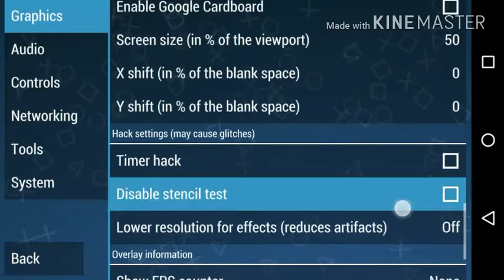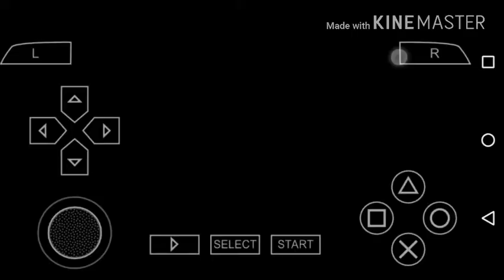Best Setting of WWE all stars PPSSPP Gold in android in Hindi | gameplay proof | 100% working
🌕 PS1 highly Compressed games

🌕 All games are HIGHLY COMPRESSED MORE VIDEOS COMING SOON

🌕 Full hack of all the things given below.
No ROOT REQUIRED
NO APP (LUCKY PATCHER) REQUIRED

🌕 Editing videos like photo shop ,retouching etc